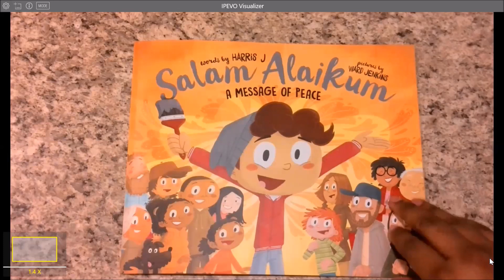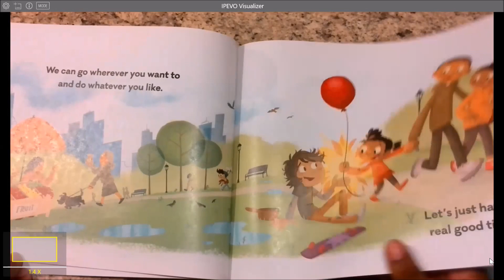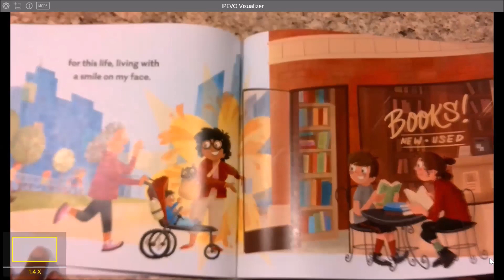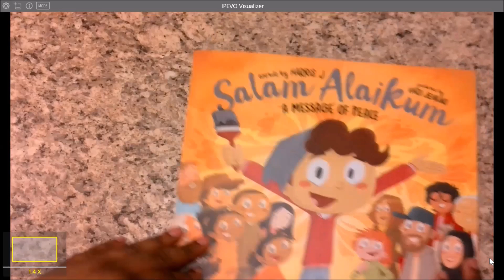Ms. Stokes Story Time: Salam Alaikum by Harris J.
I miss reading to my students so much!
Kindergarten Remote Learning
Oakley Elementary